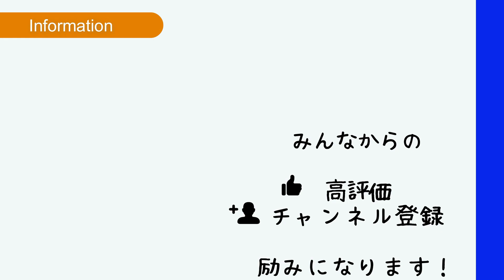絶対に上達しないカットサーブの打ち方を4つ紹介します！【ソフトテニス/SOFT TENNIS】